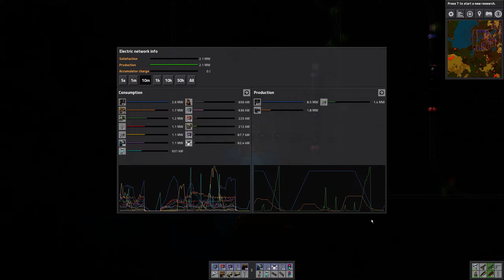Factorio No Belt No Robot - 055 Green circuits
Factorio vanilla game play. In this episode we speed up the production of green circuits.

In Let's Play series episodes are regularly uploaded. In these series I will do my best to make a good series.

Factorio is about building factories and making sure they don't run out of materials. At the same time you have to defend against the native creatures of an alien world. The game can be bought where you can also download a demo.